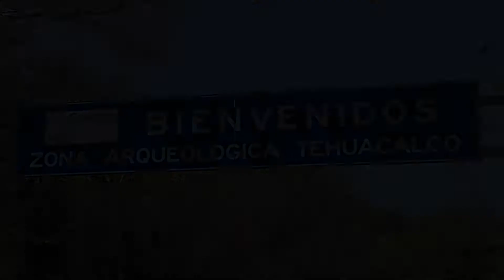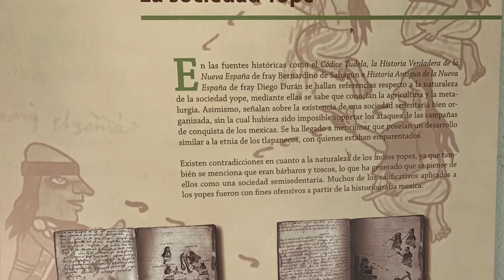Tehuacalco Archeological Site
We went deeper into the state of Guerrero to find the Tehuacalco Archeological Site.  What a beautiful location and striking history about the Yope society. The Yopes were very, very tall and masters of the bow and arrow. They were also never conquered by anyone, including the Aztecs. After climbing many stones, we found our langostinos for lunch by the river. Nothing like handmade tortillas!